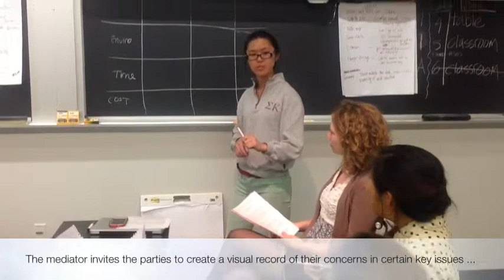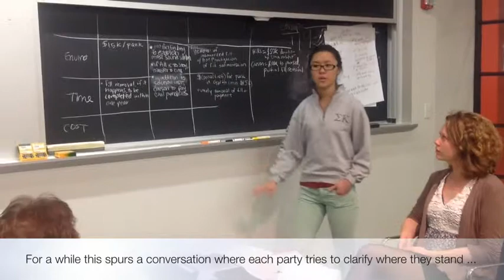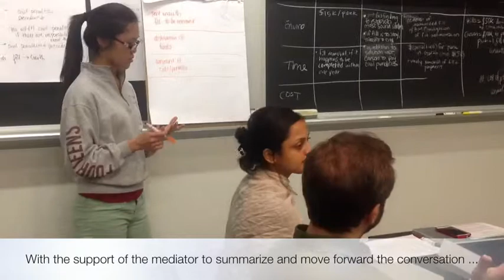Negotiation Role-Play: Carson Extension - Environmental Mediation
This is a six-party, three-issue negotiation among a landowner and representatives of an engineering firm, U.S. Army Corps of Engineers, town council, and environmental interests over cost and timing of removal of an unauthorized extension of property into a river.
The game is available to purchase from PON's Teaching Negotiation Resource Center